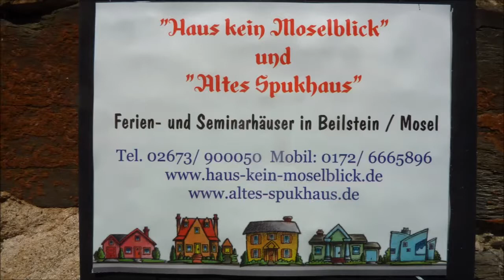Mosel * Beilstein * Burgen * Alken * Reisen 2013